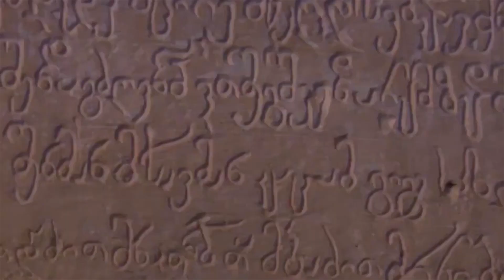S & S სოსო და სოფოს ქორწილი.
Our Wedding Video Soso and Sofo